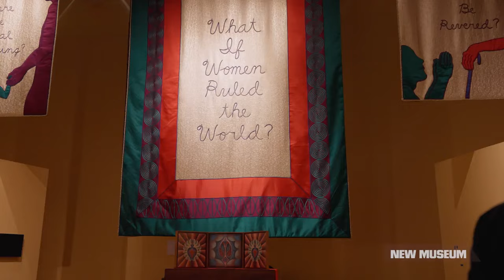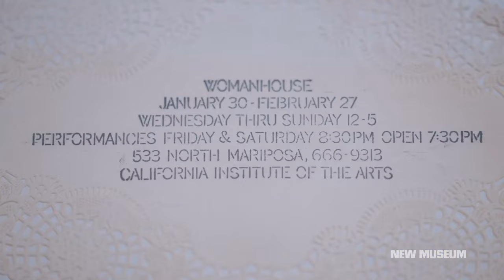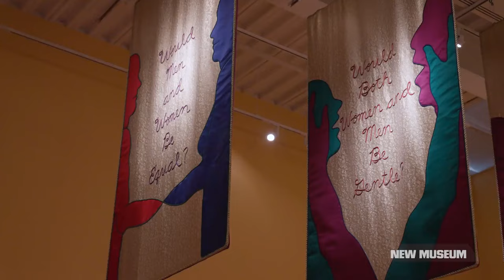Judy Chicago: Herstory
“[This exhibition] is probably the first time there has ever been a presentation of an alternative to the patriarchal paradigm in art—that we were all told was universal.” - Judy Chicago